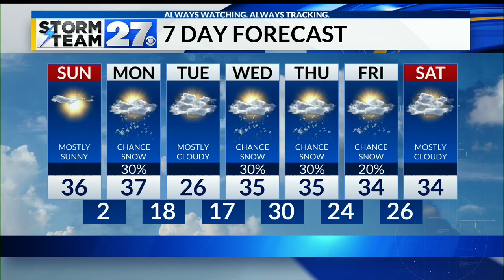A warmer and sunnier day ahead for Sunday